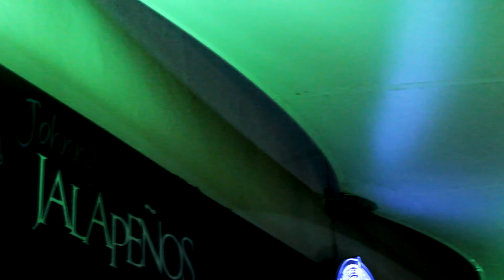Phiri Jr II - Buy ya Drink ft Killah Milano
Produced by Magic Keys and Video by CCP